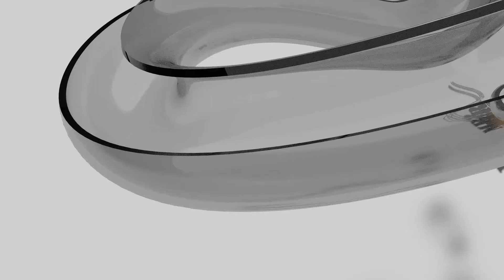Bau-Simulator 2015 #084 [COOP][HD][Deutsch] - Was machen wir eigentlich?!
Bau-Simulator 2015 #84 [COOP][HD][Deutsch] - Was machen wir eigentlich?!

Weiter am Apartmenthaus. Ein wenige spritzen und kranen, das übliche halt. Warum aber eigentlich? Tja das fragen wir uns auch :D